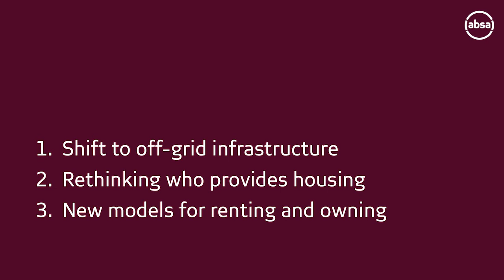20 July 2022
Jodi Allemeier: Cities of the Future - The Address Magazine by Absa